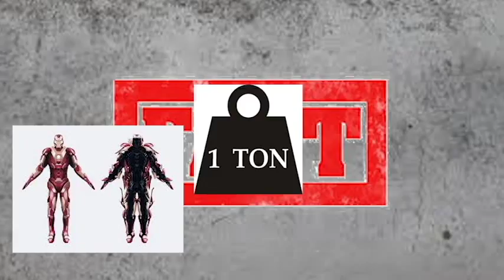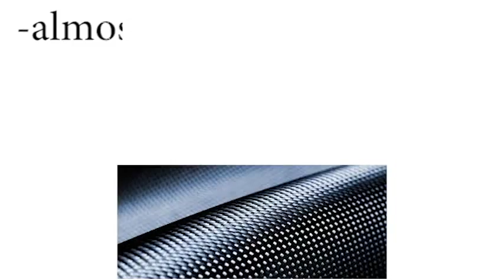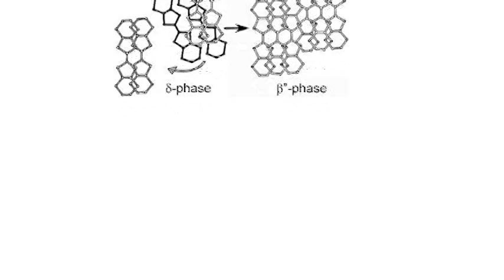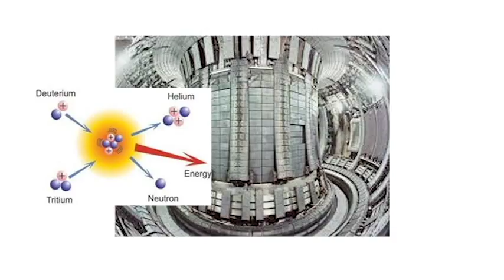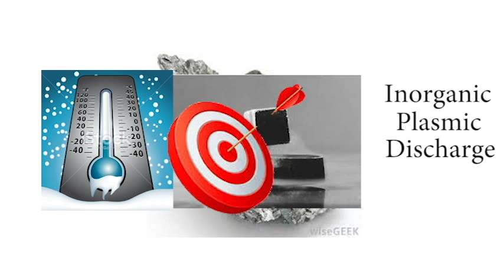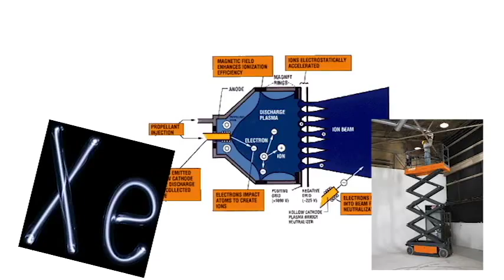SuperHero Science: The Science of Iron Man Part 1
Hey everyone! Today we are talking about Tony Stark and his amazing suit.